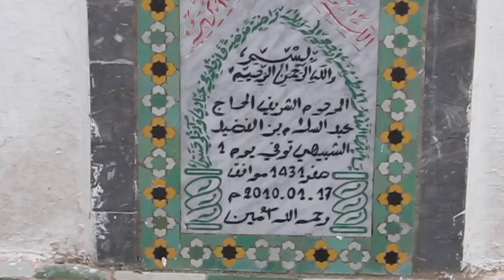Maraco trip 19